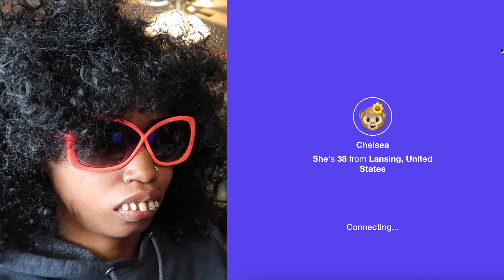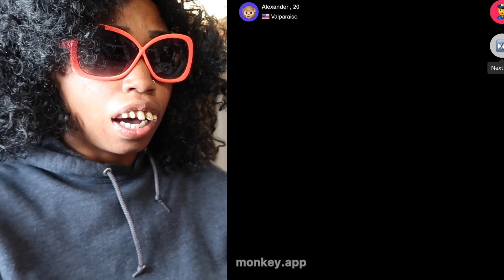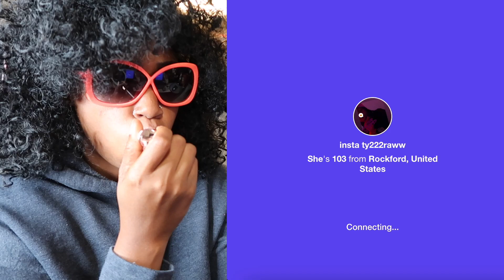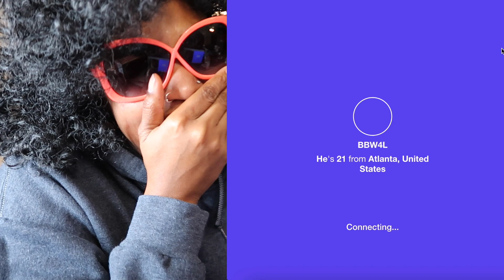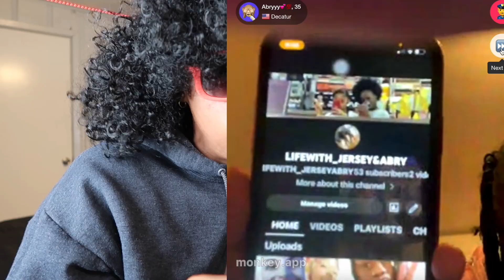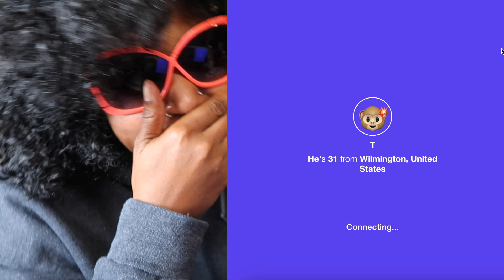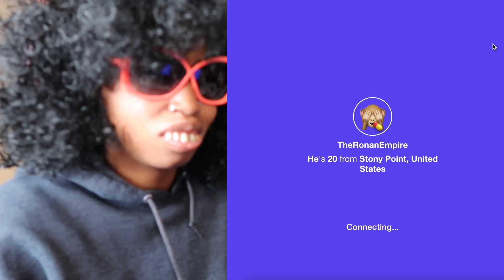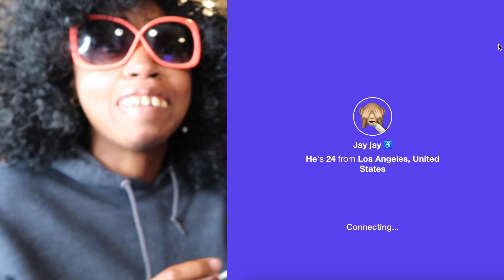Trolling On Monkey App | MADCKDEDRT Lamp Review WATCH FULL VIDEO!!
Rechargeable lamp 👇🏽👇🏽

Bandrunnerz
3902 Main St